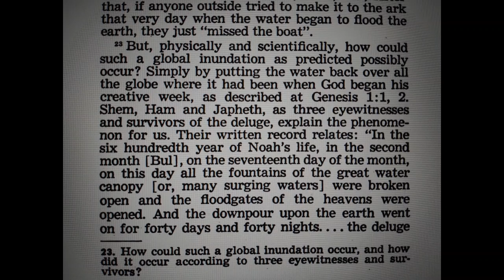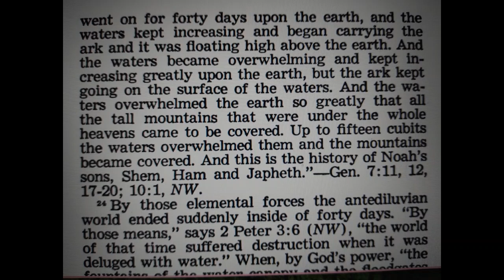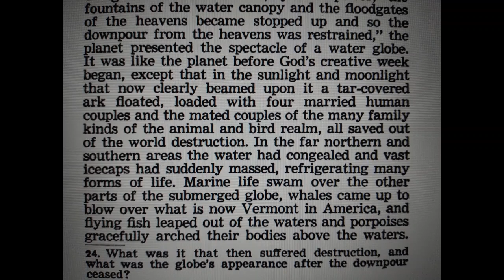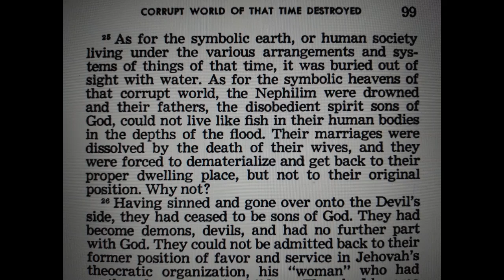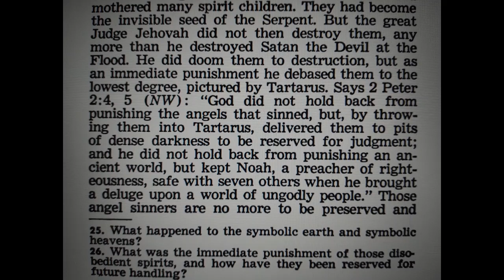CORRUPT WORLD OF THAT TIME DESTROYED #8